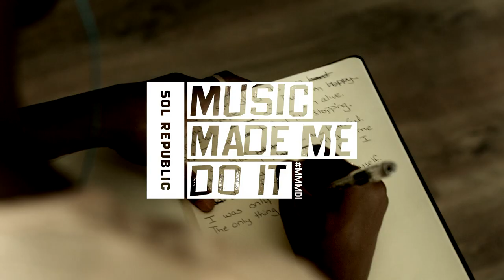SOL REPUBLIC: Music Made Me Heal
Using old broken hearts to make new ones cry.
Share what music made you do

Music:  “In Memory of Nicole Auclair”  Written & Performed by: John Brown